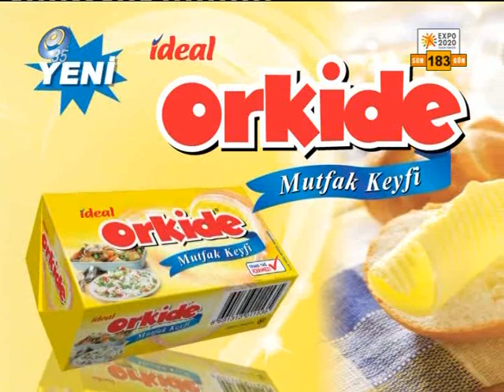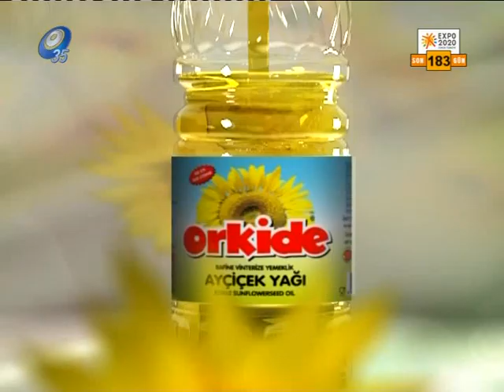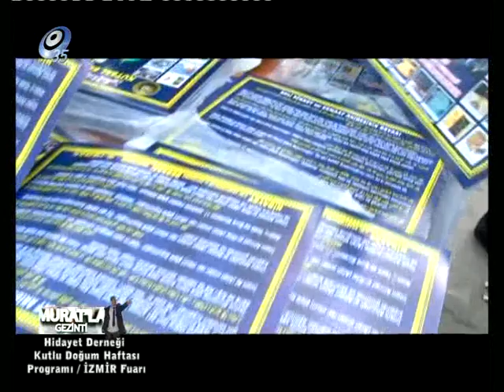MURATLA GEZİNTİ HİDAYET DERNEĞİ KUTLU DOĞUM PROGRAMI